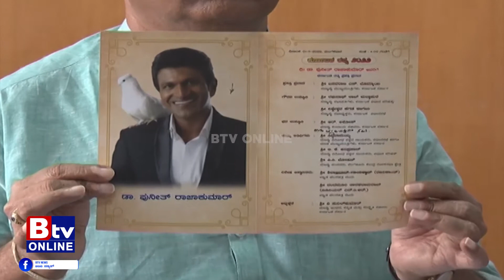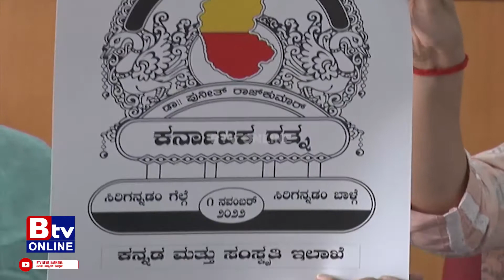R ASHOK : ಪುನೀತ್ ರಾಜ್‍ಕುಮಾರ್ ಕರ್ನಾಟಕ ಕಂಡಂತ ಅಪರೂಪದ ಕಲಾವಿದ. -ಆರ್​. ಆಶೋಕ್​!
Btv News Kannada: R ASHOK : ಪುನೀತ್ ರಾಜ್‍ಕುಮಾರ್ ಕರ್ನಾಟಕ ಕಂಡಂತ ಅಪರೂಪದ ಕಲಾವಿದ. -ಆರ್​. ಆಶೋಕ್​!